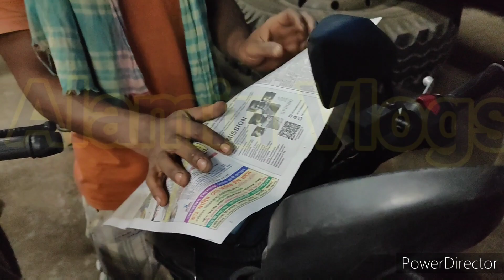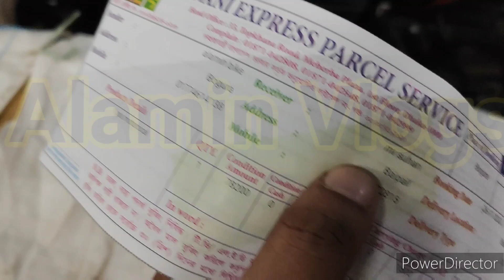আলহামদুলিল্লাহ বগুড়া থেকে চলে গেল বাইপাইল।